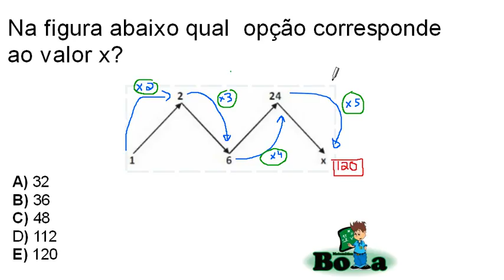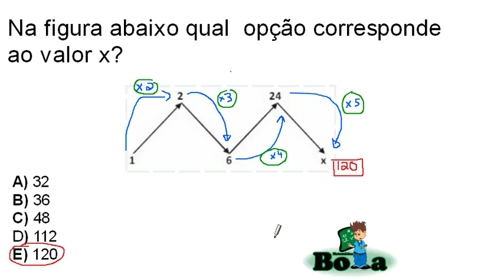Questão Desafio de Raciocínio Lógico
9. (COPEVE 2015 – UNCISAL – ARTÍFICIE E MOTORISTA – NÍVEL FUNDAMENTAL)

6. (COPEVE − PALMEIRAS DOS ÍNDIOS − 2012) Considere a sucessão de valores da figura abaixo:

Qual opção corresponde ao valor x?